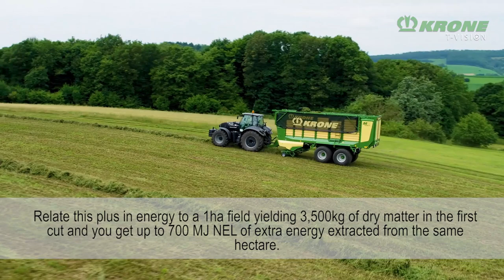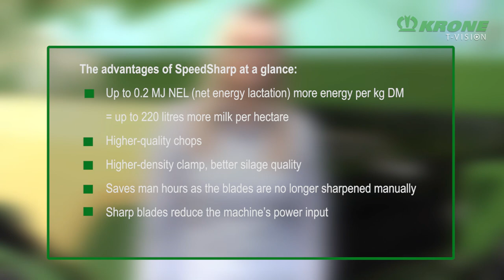How KRONE equipment improves your forage quality (forage wagons)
How does KRONE SpeedSharp affect the forage quality?